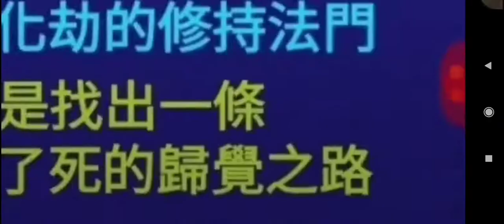求道 的意義 度人求道專題 渡人求道專題 Receive The Tao 20221110#本頻道影片版權開放 歡迎按讚分享訂閱 youtube 分享 ikt tao dao(2)